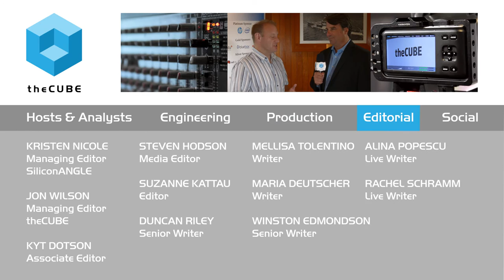Aaron Delp, SolidFire | Openstack Seattle 2015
01. Aaron Delp, SolidFire, visits theCUBE!. (00:25)
02. What's Going On With Cloud. (00:41)
03. What Is The Key Ingredient. (01:55)
04. Who's Doing What In Numbers. (02:48)
05. What Is The Easy Button Now. (04:12)
06. Is The Market In Early Adopter Phase. (04:51)
07. Is The Adoption Question Of Awareness Or Product Issue. (05:39)
08. Is Fear A Factor. (06:11)
09. Is There Visibility On The Owner Side. (07:12)
10. What Does Cloud Native App Mean. (08:42)
11. What's The Vibe In Seattle. (10:22)

Aaron Delp visits theCUBE at Openstack Seattle 2015